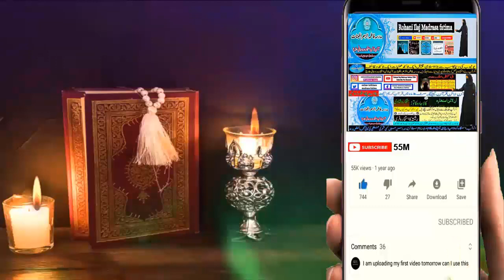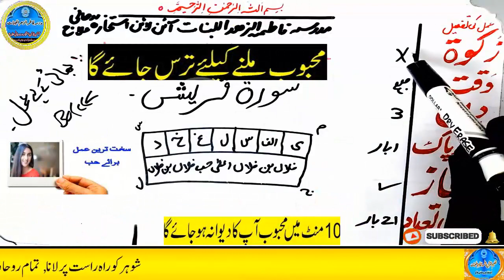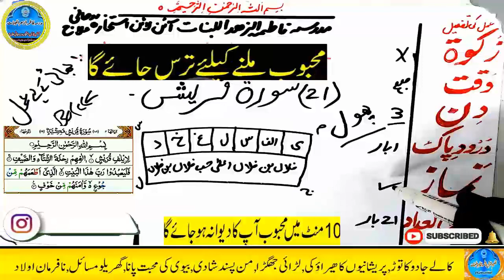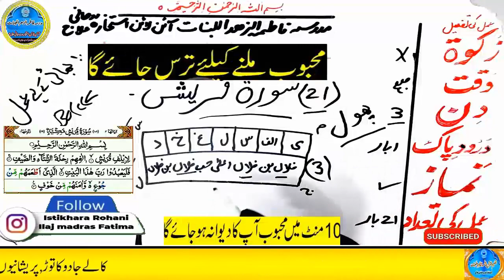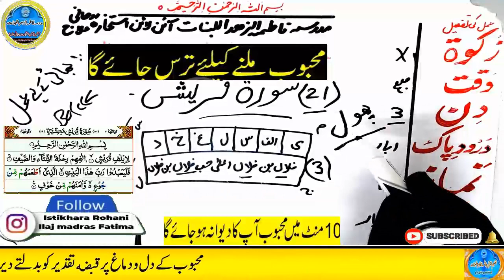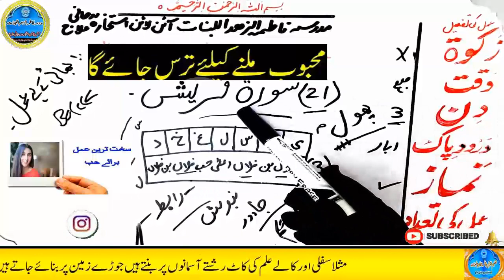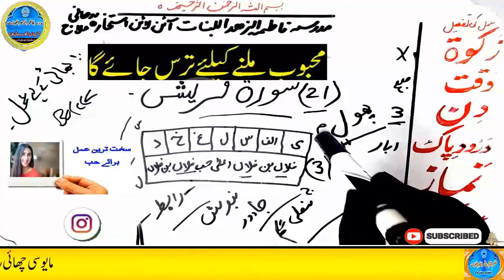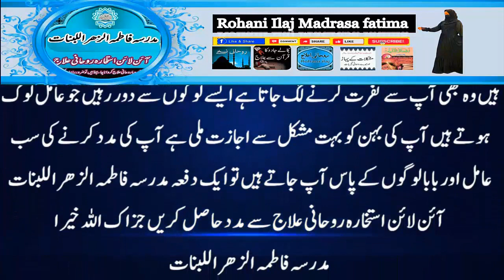mohabbat ka wazifa, wazifa for love, love marriage, mohabbat ka wazifa aag jesa, mohabbat ka taweez